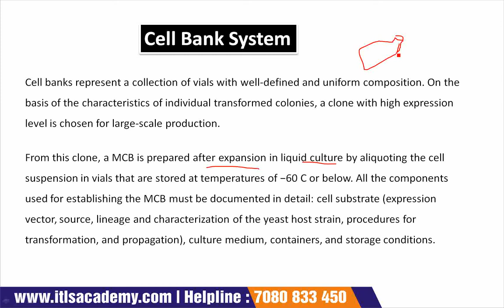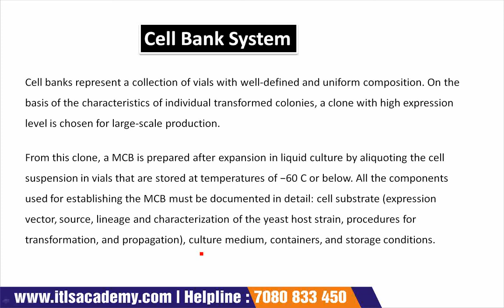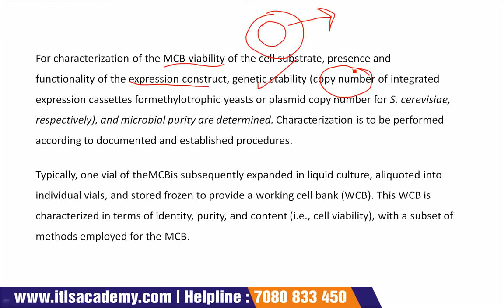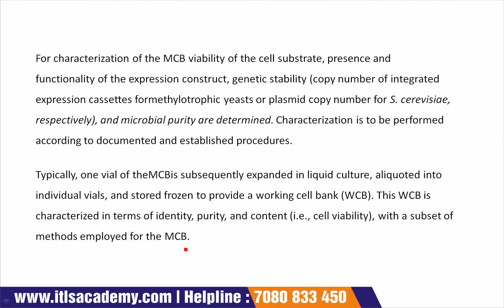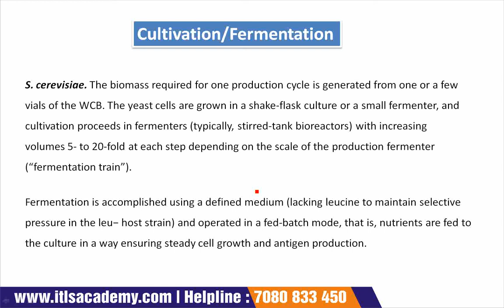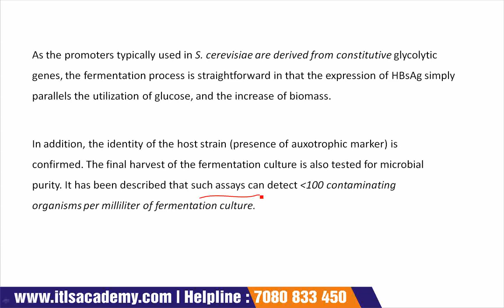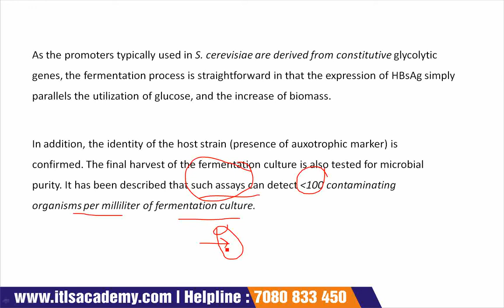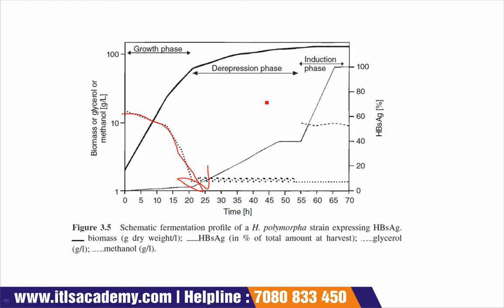Lecture 16- Cell Bank System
VACCINE PRODUCTION MANAGEMENT: 3 MONTHS ONLINE CERTIFICATE COURSE

Eligibility: Any Biology, Chemistry, Biotechnology, Microbiology, Biochemistry, Pharmacy student, Faculty, Industrial and Medical Professionals can join

Job Prospects: Vaccine Industry & Medical Research

CERTIFICATE WILL BE PROVIDED TO ALL CANDIDATES

Mode of Classes: Recorded video lectures will be provided

Online Examination: 2 Assessment Test (25 MCQS/Test) & One Final Test (50 MCQS)

1. History of Vaccine Process Development
2. The Production of Plasmid DNA Vaccine in Escherichia coli: A Novel Bacterial-Based Vaccine Production Platform
3. Fungal Expression Systems for Vaccine Production
4 Novel Expression Systems for Vaccine Production
5 Viral Vaccines Purification
6 Protein Subunit Vaccine Purification
7 Conjugate Vaccine Production Technology
8 Stabilization and Formulation of Vaccines
9 Lyophilization in Vaccine Processes
10 Strategies for Heat-Stable Vaccines
11 Production and Characterization of Aluminum-Containing Adjuvants
12 The Biologics License Application (BLA) in Common Technical Document (CTD) Format
13 The Original New Drug Application (Investigational New Drug)
14 Facility Design for Vaccine Manufacturing—Regulatory, Business, and Technical Considerations and A Risk-Based Design Approach
15 Vaccine Production Economics